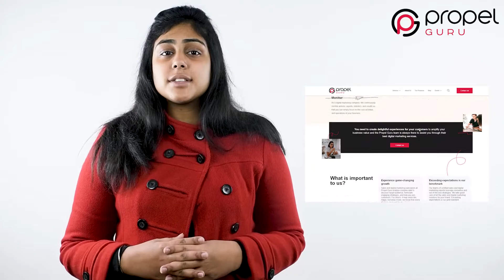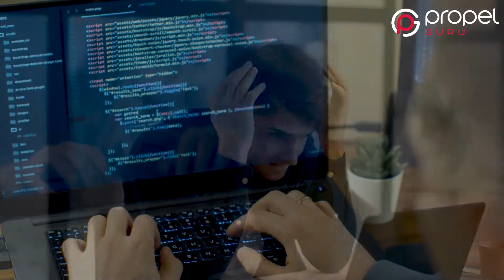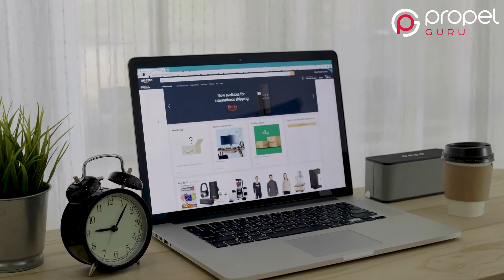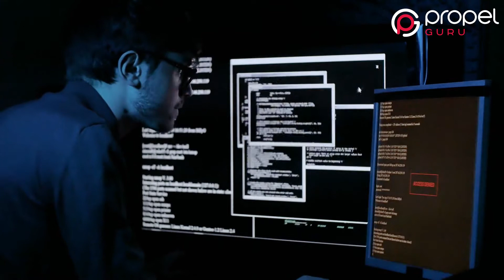Top 5 Website Development Challenges And Solutions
Website design and development can experience a lot of time if you don’t put your efforts in the right direction. To develop a good website, you require rich expertise, in-depth thought-flow, and strategic planning to navigate around web design challenges. In this video, we will discuss some common challenges faced by web designers while designing a website. Consider all the above-mentioned solutions to get themselves started at difficult times at the same cost and effort.

Video Chapter
00:22 -- Factors On Which  Best Website  Design Depends
01:00 -- Common Challenges In Website Designing And Its Solutions

Welcome to the Propel Guru YouTube channel!